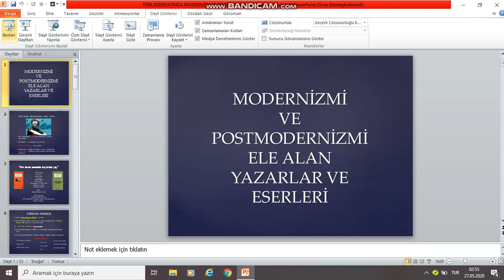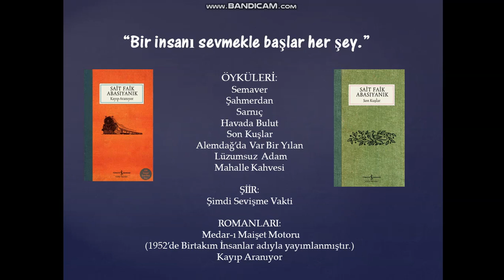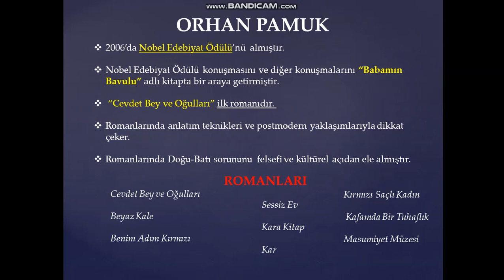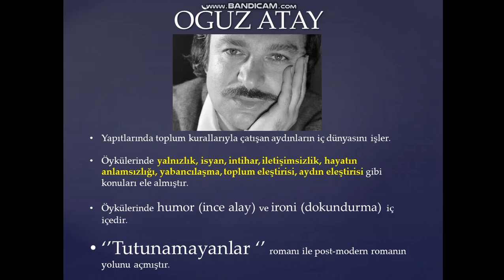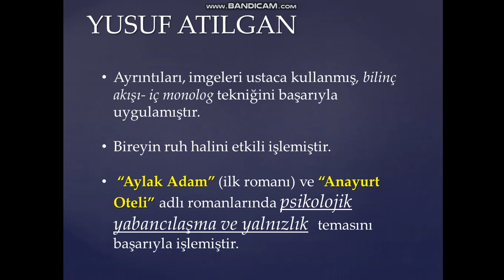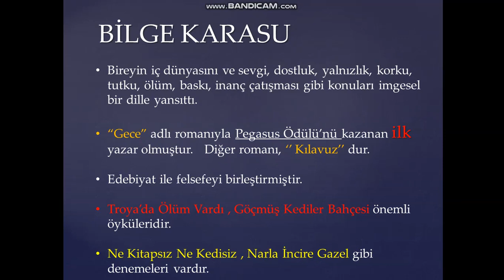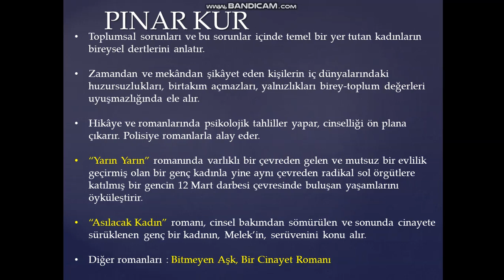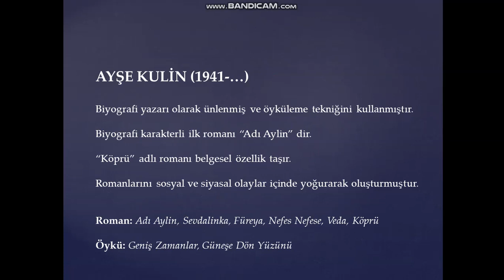MODERN- POSTMODERN SANATÇILAR